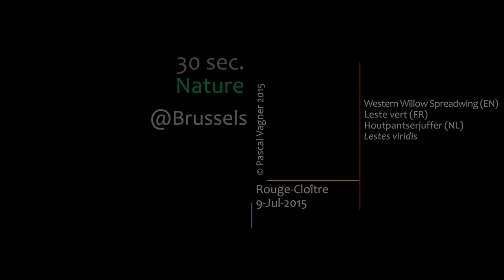Leste vert. Elégante libellule.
Western Willow Spreadwing (EN) Leste vert (FR) Houtpantserjuffer (NL) Lestes viridis
Belgium, Brussels, Rouge-Cloître. 9-Jul-2015